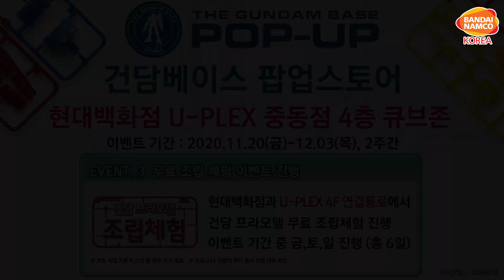[PREVIEW] HG 1/144 건담 샌드록[클리어 컬러] / HGAC 1/144 Gundam Sandrock [CLEAR COLOR]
HG 1/144 건담 샌드록[클리어 컬러]의 프리뷰 영상입니다.
한정판 건담을 건담베이스 팝업스토어 / N주년 이벤트에서 만나보세요!
자세한 이벤트 내용은 아래의 주소를 참조해주세요.